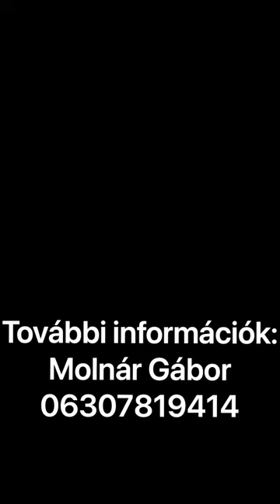Eladó 7 szobás családi ház Gödöllőn